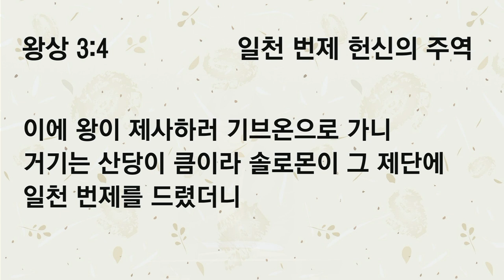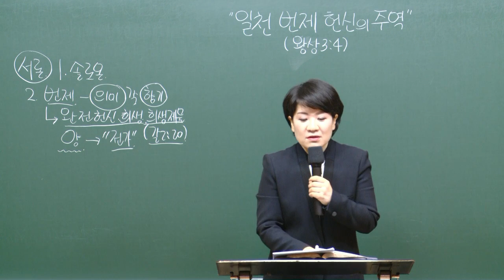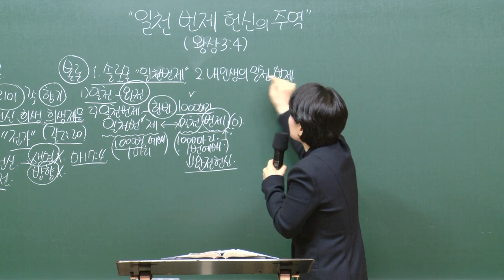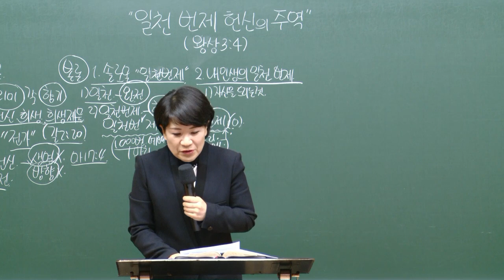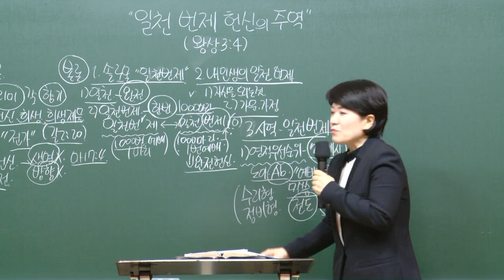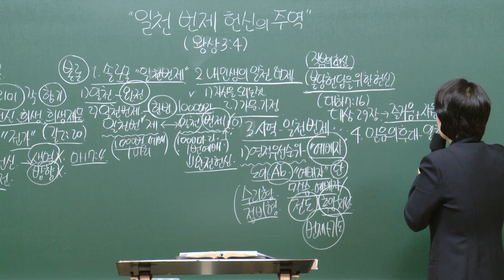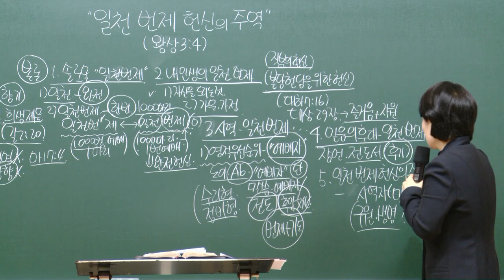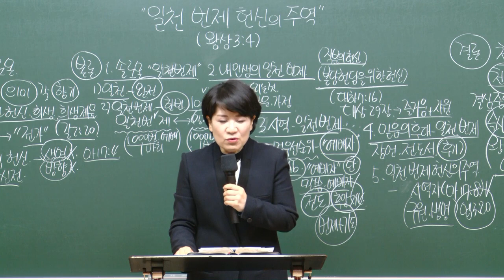[예원교회] 강서1 - 목요 사역자 조장 훈련 - 일천 번제 헌신의 주역 - 채수정목사 - 2021.03.11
일천 번제 헌신의 주역
채수정목사